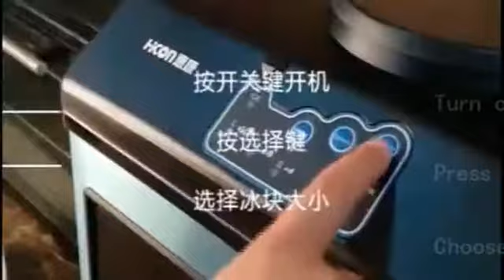ice maker machine / ice roll maker/ ice making machine